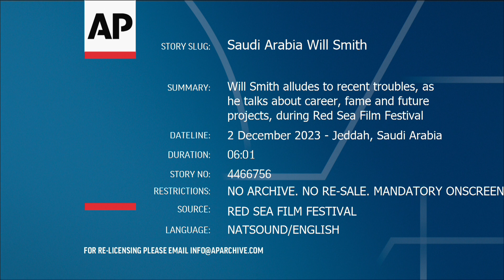Saudi Arabia Red Sea Film Festival: Will Smith In Conversation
Jeddah: Will Smith alluded to his recent troubles during an event for the Red Sea Film Festival, taking place in Saudi Arabia on Saturday./ He spoke about topics including the starting point of his career, fame, and future projects.

Telling the festival's "In Conversation" host how he had at first expected to follow a career in science, the star broke off to laugh with the audience at his inadvertent mention of problems.
VIDEO: AP